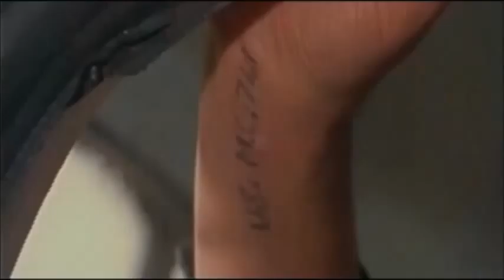Heroes In Hell - Steal Nazi German uniforms after killing the 2 Nazi soldiers on the road